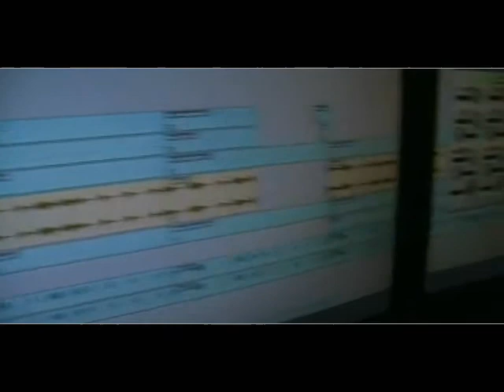HELLGATE TO YOU - Angel Heart feat. Artesia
Sulla base di due tracce firmate Artesia, Angel Heart ha rielaborato ed arrangiato questo brano dai contorni spiccatamente Dark. L'ormai inflazionato dualismo tra vampiri e romanticismo, diviene qui una metafora dell'Amore inteso come "V elemento": l'unico sentimento magico in grado di offuscare il limite tra bene e male o tra la felicità e la sofferenza, anche varcando i confini della morte. Il brano è commentato dal montaggio di immagini riprese durante la lavorazione in studio e da alcune scene tratte dal film "Vampire Journals" di Ted Nicolaou

For personal use only, do not copy.